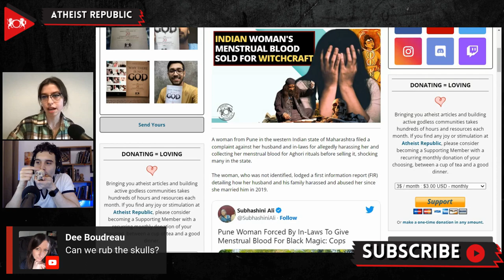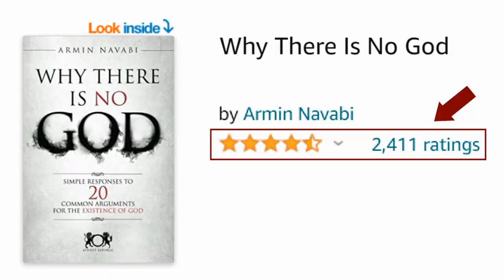Indian Woman's Menstrual Blood Sold For Witchcraft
In a shocking incident from Pune, India, a woman has filed a complaint against her own husband and in-laws for allegedly subjecting her to horrific menstrual rituals. According to the woman's complaint, her husband and in-laws not only harassed her during her periods but also collected her menstrual blood for Aghori rituals before selling it off. Aghori is a Hindu sect known for its extreme beliefs and practices. They are known for their ascetic lifestyle, which involves living in cremation grounds, wearing ashes of the dead, and engaging in unconventional rituals, including cannibalism. To make matters worse, the woman was reportedly tied up and starved during her menstrual cycle, leading to outrage among activists and netizens alike. The husband and in-laws have been arrested for violating Indian laws that prohibit inhuman activities and black magic. Sadly, this is not an isolated incident in India, where many people still believe in superstitious practices and rituals that often victimize women.

Source:
Location: India